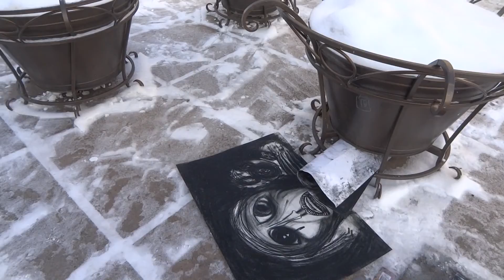Aleksandr Alyonin draws a depressive painting on the street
Я художник, рисующий пейзажи и картины на асфальте мелом, древесным углем и пастелью. Так же экспрессивные картины.
I am an artist from a Siberian town of Russia, who draws paintings, landscapes on the asphalt with chalks and who opened the following directions: Aggressive expressionism, post abstract hyperrealism

finished what he started last fall
рисовал в перчатках, потому что холодно весной мороз, и даже сквозь перчатки все равно руки такие
painted in gloves, because the cold spring frost, and even through gloves hands are still

нарисовал и мои рисунки лежат еще возле площади города, перед тем как унести
painted and my drawings are still near the town square, before carry